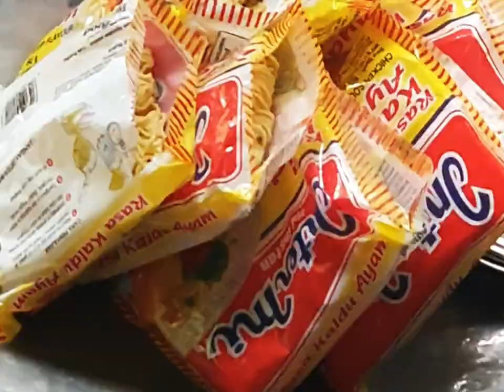Peggy Walks Among Orangutans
I made a quick video of my 2-day trek through the jungles of Sumatra with only my Samsung phone.  I didn't want to bring my camera on this trip because I wasn't sure how safe it would be as a solo traveler lugging my camera around. I wished I had as Sumatra's a photographer's paradise.

He ran, we ran, and people from other groups followed closely behind. I was told the night before that male orangutans are the most highly sought after sighting but extremely rare, but as soon as we climbed over the hill, there it was, hanging just above eye level, a humongous beautiful male orangutan. It was like nothing I’d ever seen before, not even in pictures. We stood there in awe studying its human-like features, its disc-shaped face, and small dark eyes staring back at us. I could see how recent studies claim that they are the closest living relatives to humans. Not only do they share 95% of our human genetic code, but they also share at least 28 physical traits with us including the way we smile, the thick tooth enamel, similar-shaped shoulder blades, and the beards on males. I must have stood there for almost an hour watching this male slowly make a nest and saw him stroke his beard looking quite pensive!

After lunch, we heard rustling in the trees in the far distance. We'd already seen 16 orangutans so my group wasn't as excited and continued resting while I quietly made my way towards the cracking of breaking branches. I saw a baby orangutan that looked like a Monchhichi toy with its long hair sticking straight up, awkwardly climb a tree towards its mother. I stood there, appreciating how gentle and tender the mother was with her baby. She held her hand out just below the baby’s bum in case it slipped, giving a gentle nudge to encourage the climber-in-training to go higher. I saw the mother make eye contact with me while the baby was peeing in midair. She went to swoop her baby in her arms, threw it on her back, and swung across a few trees before sliding down to the ground. Before I could get a full view of where she and the baby were, she was suddenly right in front of me and quickly grabbed my hand! She gently placed my hand to her mouth as if to kiss it while the baby went for my shoelaces. This is a memory that will forever be etched in my heart and mind forever.